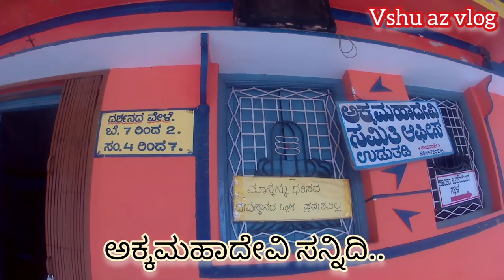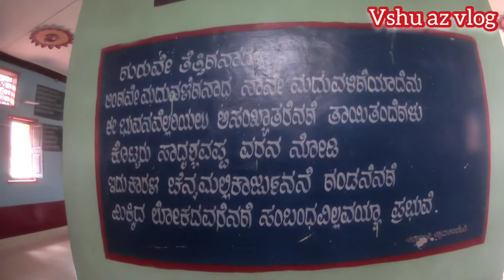ಶ್ರೀ ರಾಘವೇಂದ್ರ ಸ್ವಾಮಿ ಮಠ // ಉಡುಗಣಿ // Bike ride with action cam..